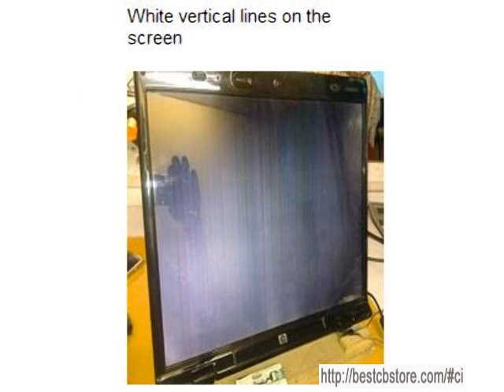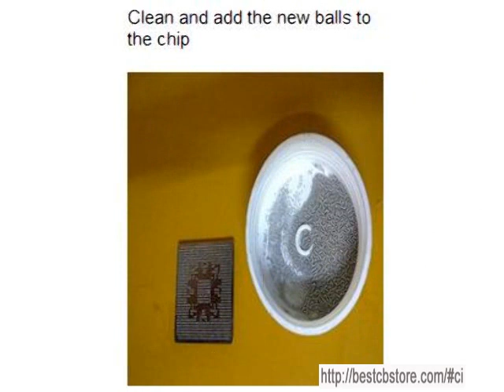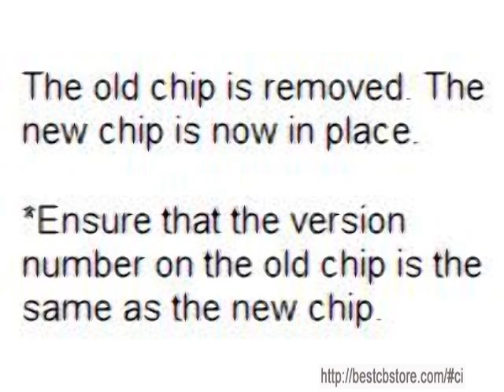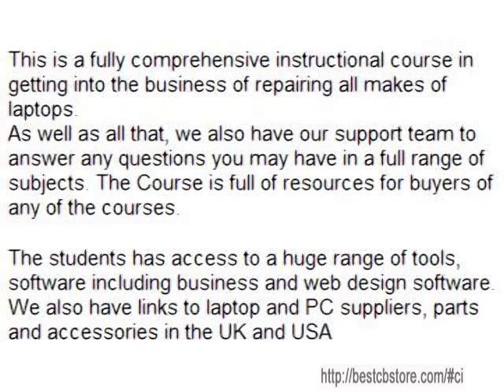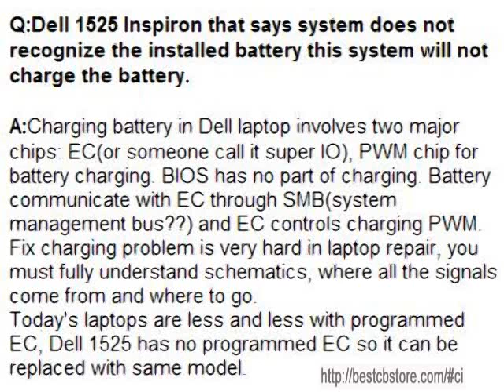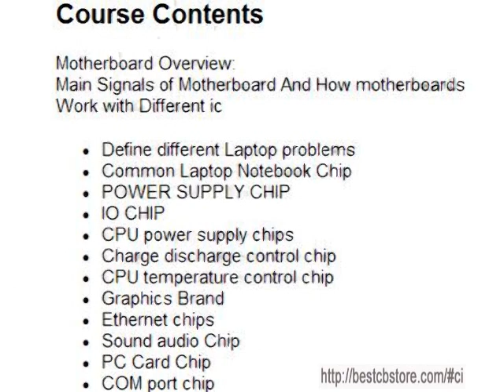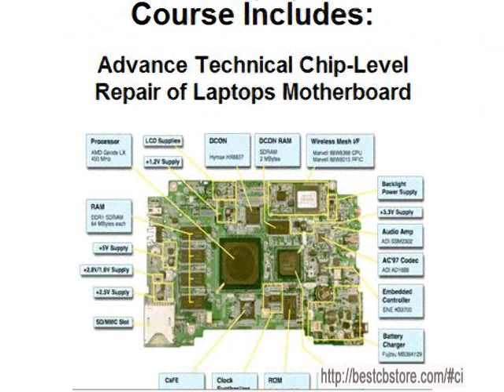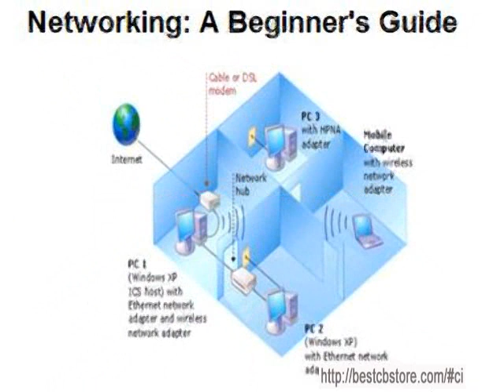We take you step by step through repairing laptops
This is a fully comprehensive instructional course in getting into the business of repairing all makes of laptops.We take you step by step through repairing laptops. You will find just about everything you need to know about stripping them down, diagnosing faults, Troubleshooting Laptop problems, upgrading, installing software, removing viruses etc.